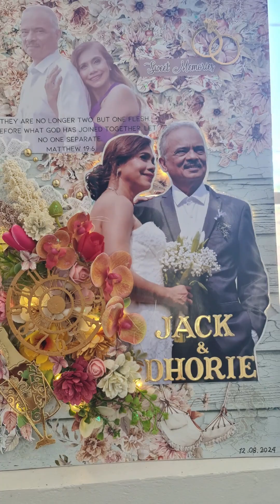UNFORGETTABLE WEDDING OF THE WATERS || JACK & DHORIE by Crafts by Ayien D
Best of the Best Wishes to The Waters JACK & DHORIE.
Such a wonderful day to witness your wedding in Sitio Elena Events Place. Here's my video tribute to you from your Peacemakers Christian Church Family. So happy for you! God bless your marriage!

Track: The Moment — Hamthan Jess
Link-

 / thenagachannel
🎵 Track Info: Title: The Moment by Hamthan Jess. Genre and Mood: Cinematic + Dramatic

 / hamthanj